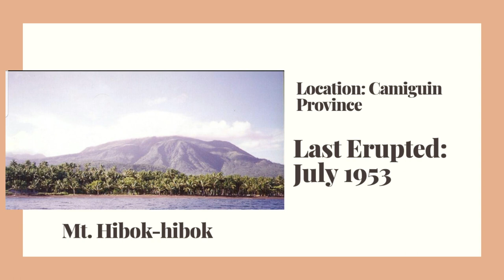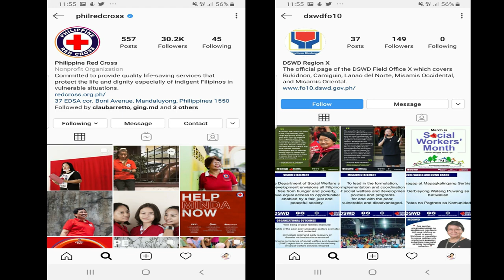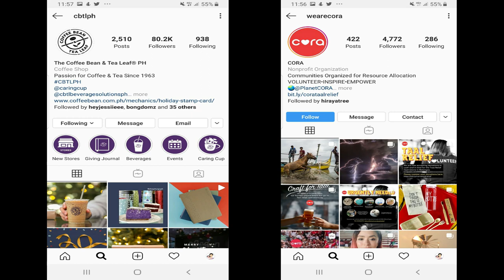Effects of Volcanic Ash to Human Health || How to Protect Yourself From Volcanic Ash?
Published:
January 16, 2019

With the ongoing eruption of Taal Volcano and knowing that here in region X we have 2 active volcanoes, It is always best to be prepared and be aware.

Here in this video, Dr. Ian Gonzales from the Department of Health Region X Head of Infectious Diseases Cluster speaks about the effects of ash fall to human health, how to protect yourself from ash fall & when to seek medical advice when exposed.

Gear: Samsung Galaxy Note 9
           Fujifilm Xa10

Sleeping Sheep

nothing follows